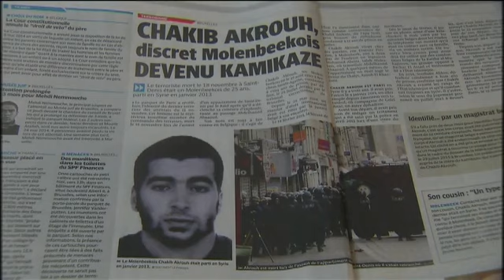Akrouh, huitième terroriste de Paris provient de Molenbeek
Akrouh, huitième terroriste de Paris a été identifié. Il habitait rue Evariste Pierron à Molenbeek.